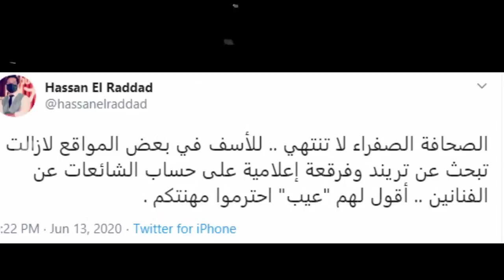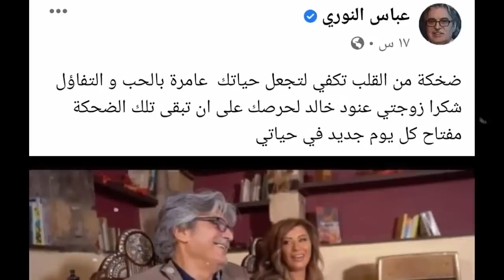فنانين وفنانات انـفصلـوا في 2020 وحتى الان .. منهم طـلاق بعد 20 يوم زواج !! واحدهما صـدمت الجميع